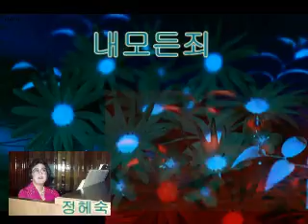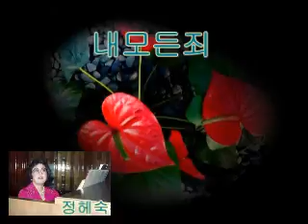정혜숙연주 내모든죄나를얽어맷으나찬송가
정헤숙